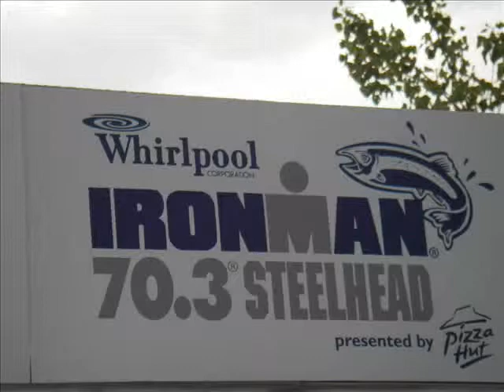Steelhead tri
Ken in the 2010 Steelhead Tri